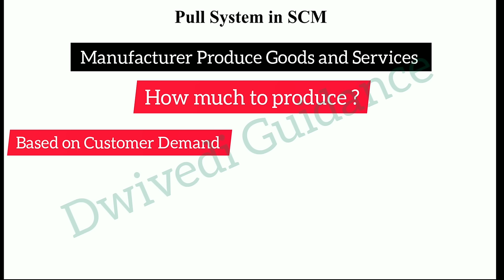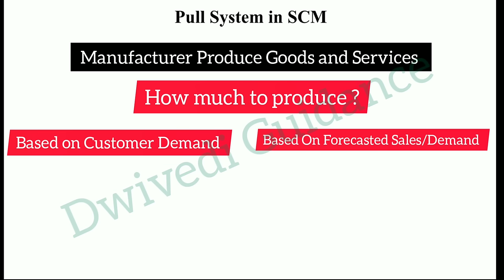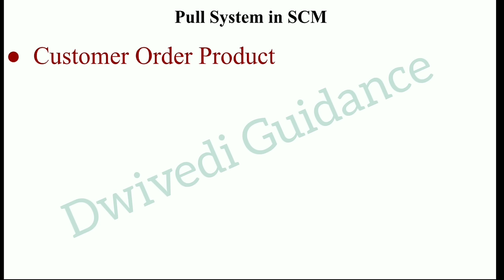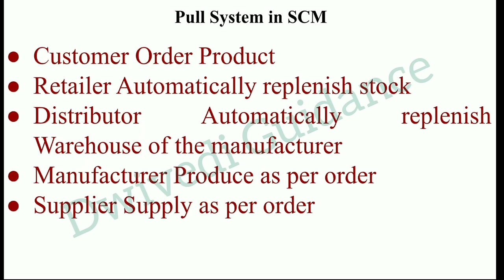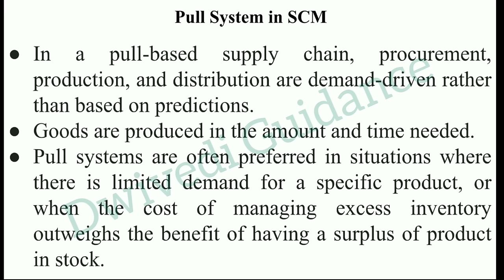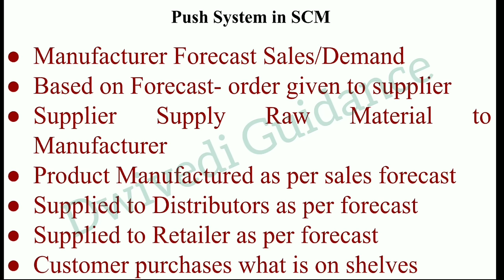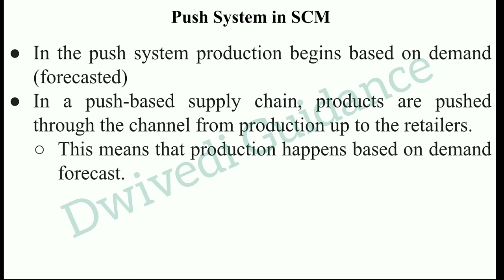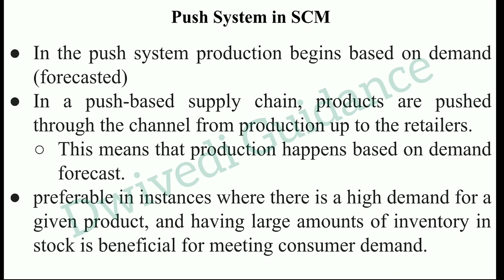Push and Pull System in Supply Chain Management, Push System, Pull System, operations management mba